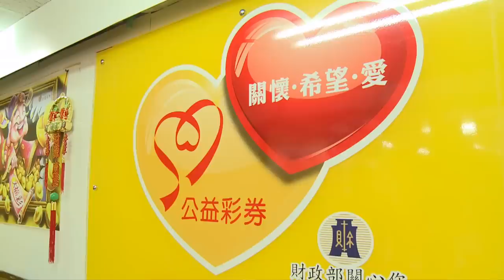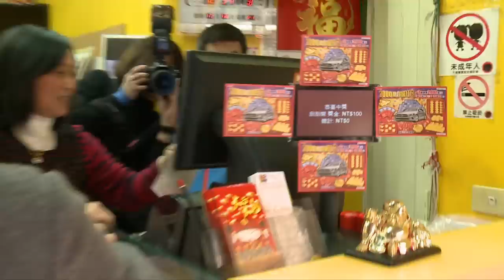【 小英去哪裡 EP2 】板橋彩券行討彩頭，關懷弱勢更有福！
買公益彩券，真的對公益有幫助喔！

板橋的彩券行老闆莊大哥，是新北市殘障福利服務協會的理事長。
莊大哥邀請蔡英文總統和羅致政委員，來聽聽身心障礙團體的建議，也交換了公益彩券制度如何幫助弱勢朋友的看法。

小英離開前跟老闆「交關」買了彩券和刮刮樂，最後刮中一張，其他都繳歸國庫啦！

公益彩券的盈餘50%用在地方社福，45%用在國民年金，5%用在全民健保，每個人都能獲益。而且，彩券經銷商必須是身心障礙者、原住民或低收入單親家庭，買公益彩券能促進弱勢就業！

過年應景討個好彩頭，也要更努力照顧弱勢朋友，讓大家都能一起過好年。祝福大家都有好運氣，也歡迎大家一起做公益！

►【 辣台派開講 EP2 】減稅真有感！幼托長照有補助？小英總統來向人民頭家報告業績啦！